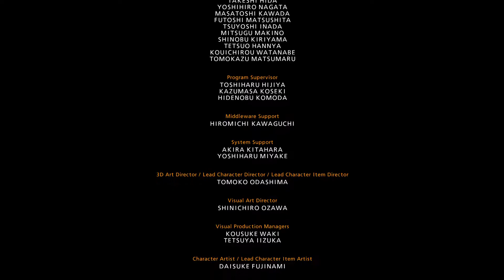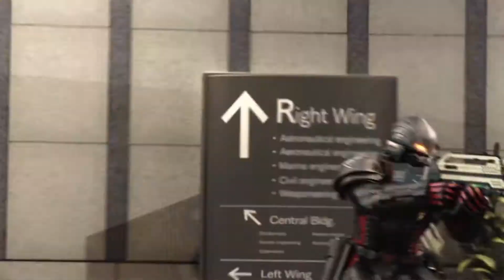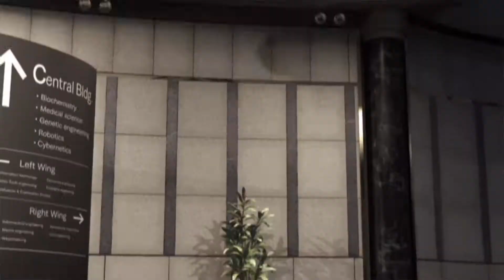TEKKEN 7 COFRES Y MAS